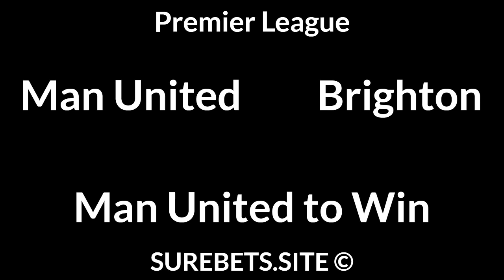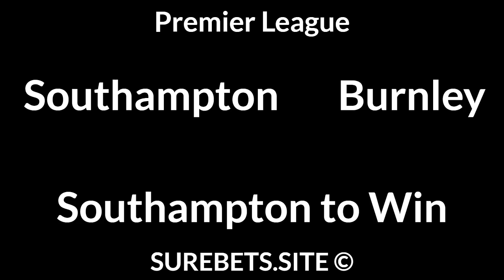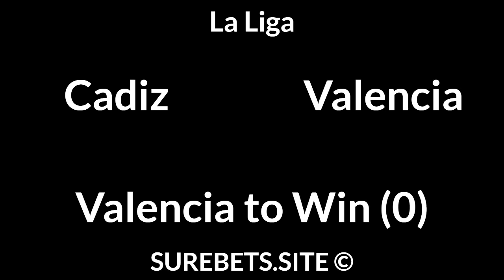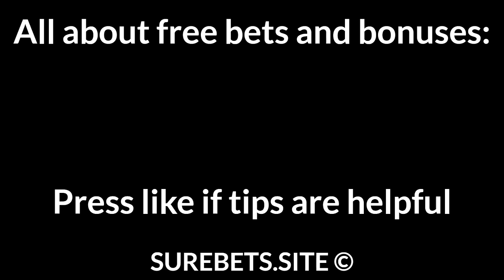Football Betting Tips Today — Premier League, Bundesliga, La Liga Predictions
📄 Text version of Betting Tips:

Man United vs Brighton
Man United to Win

Southampton vs Burnley
Southampton to Win

Union Berlin vs Hertha
BTTS

VfB Stuttgart vs Werder
BTTS

Sevilla vs Atletico Madrid
BTTS

Cadiz vs Valencia
Valencia to Win (0)

Elche vs Real Betis
Real Betis to Win (0)

Alaves vs Celta Vigo
BTTS